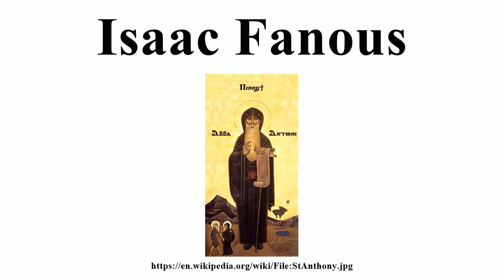Isaac Fanous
Image-Copyright-Info
Image is in public domain
Author-Info:   User Afanous on en.wikipedia
Image-Copyright-Info